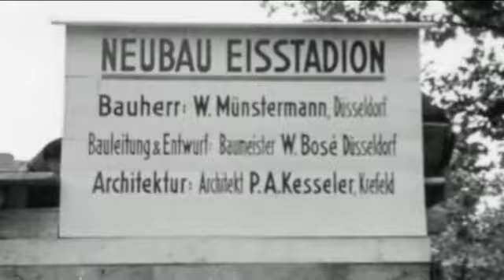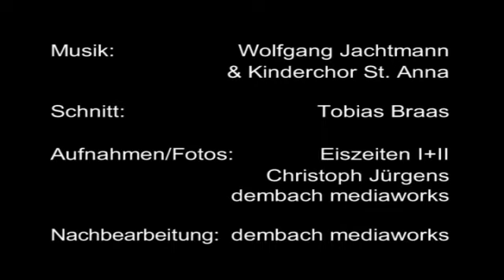Krefeld Pinguine-Lied der Pinguine (1936-2011)